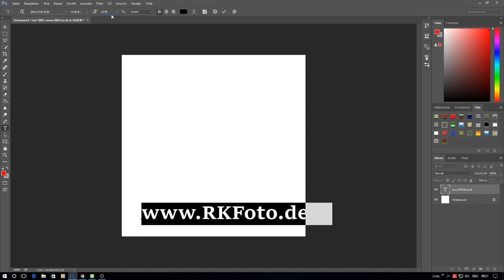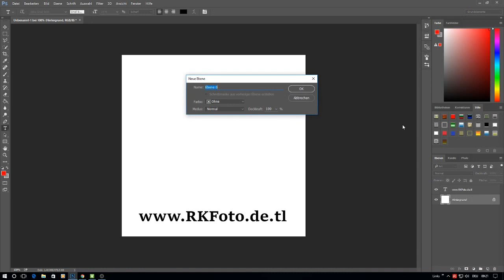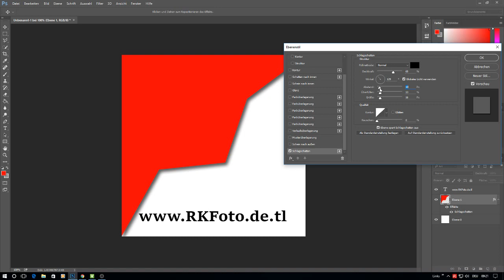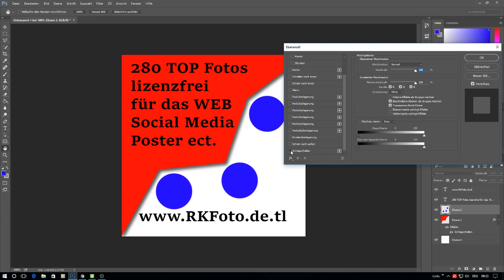Photoshop Banner für dich kostenlos erstellt.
Photoshop Banner schnell und einfach erstellt. Wenn Du ein Photoshop Banner benötigst, dann helfe ich dir gerne. Schreib in die Kommentare was Du benötigst, dann mache ich dir einen Banner.